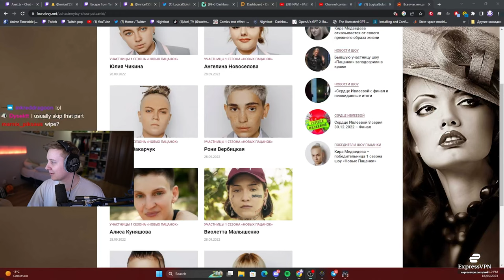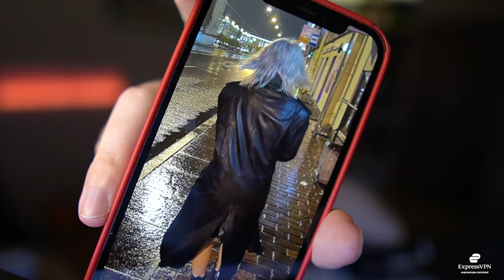M4 Shredded Labs - Escape From Tarkov